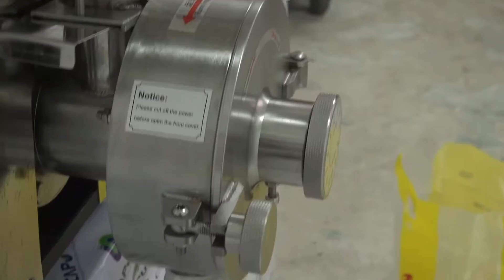Automatic Continuous Mill Herb Grinder, Coarse Cereal Pulverizer MF-220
The cereals grinding machine adopts advanced manufacturing technology, professional used for grinding coffee beans.
At the same time it’ s also suitable for almost all kinds of grain and medicinal herbs to grind into powder, and product fineness can reach 50 ~ 200 mesh.